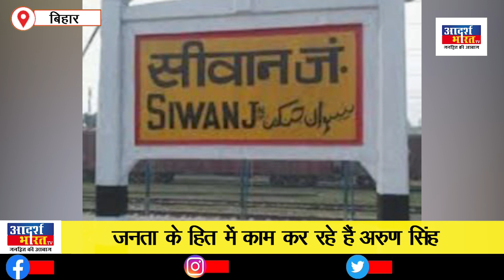जनता के हित मे कार्य कर रहे है अरुण सिंह, क्षेत्र के लोगों को दी बधाई संदेश ।।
दरअसल बिहार के सिवान जिले का ऐतिहास काफी सुर्खियों में रहा है. भारत के प्रथम राष्ट्रपति डॉ राजेंद्र प्रसाद जी का जन्म भी यही हुआ था... अब अगर इन दिनों की राजनीति पर नजर डाली जाए तो यह भी कम एतिहासिक नहीं है...सबसे ज्यादा बिहार की राजनीति पर सबकी नजर रहती है...जब भी सरकार की अदला बदली हुई है तब तब बिहार इसका बड़ा हिस्सा रहा है..बिहार के सिवान जिले में ही प्रखंड आता है दरौंदा,दरौदा प्रखंड के ग्राम पंचायत जलालपुर के मुखिया हैं श्रीमती बबीता देवी, जिनका प्रतिनिधित्व करते हैं अरुण सिंह, अरुण सिंह किसी परिचय का मोहताज नहीं है..